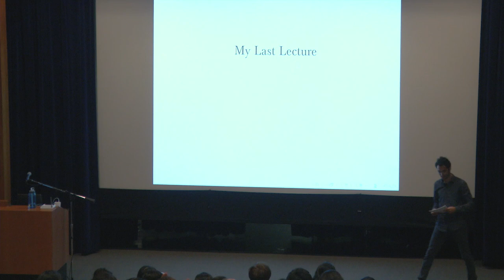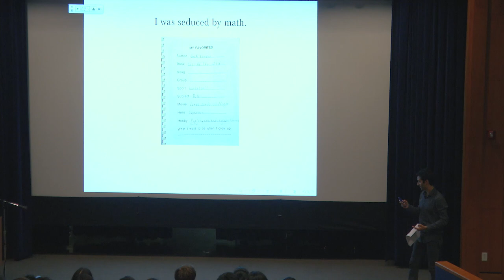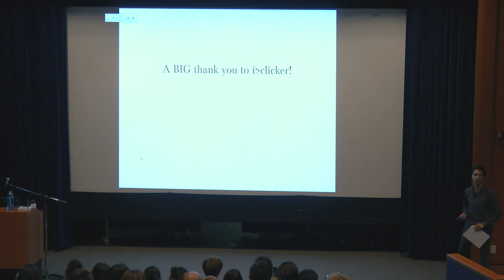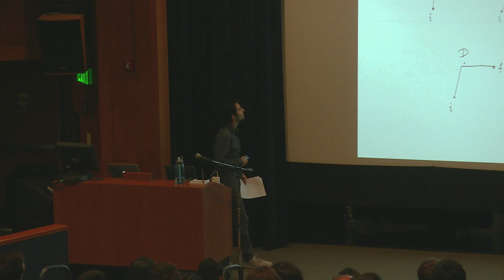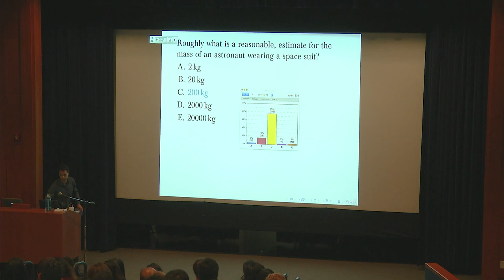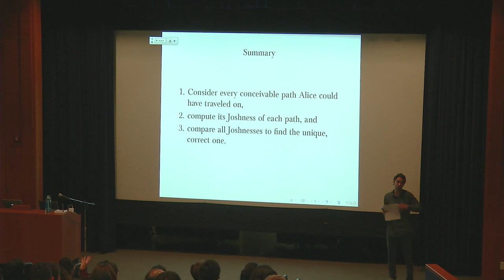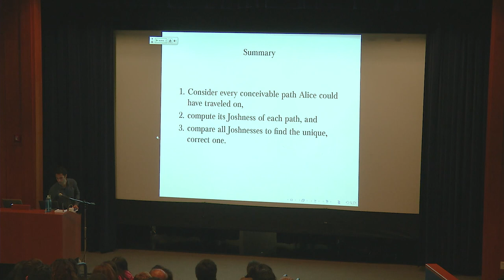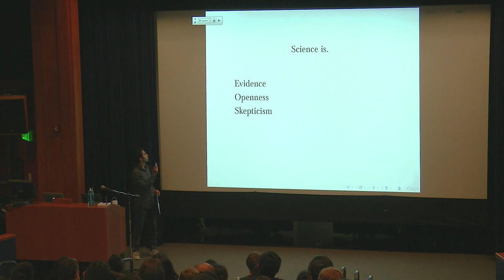My Last Lecture 2017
The My Last Lecture Award is the only student-nominated faculty award at UCLA. For over fifty years, nominated recipients of the award have engaged audiences in response to the question, "What would you say if this were your last lecture on Earth?"

The 2017 My Last Lecture Award was presented to Professor Joshua Samani of the UCLA Physics Department.